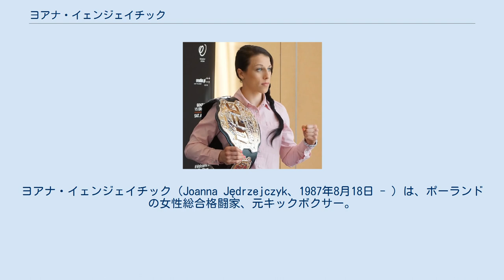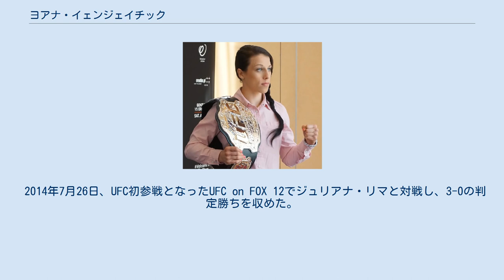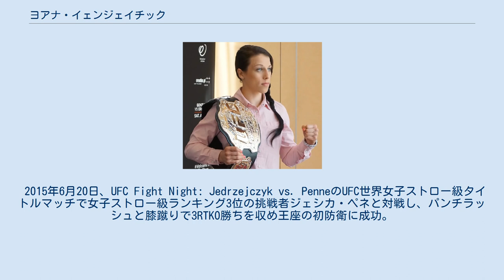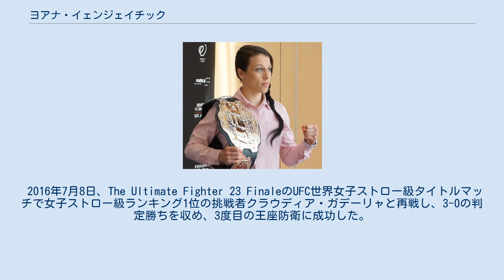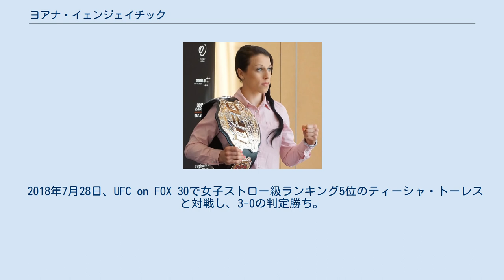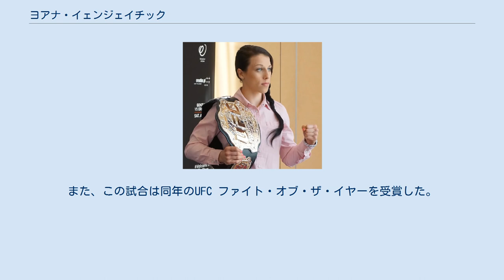ヨアナ・イェンジェイチック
ヴァルミア＝マズールィ県出身の人物
ヨアナ・イェンジェイチック（Joanna Jędrzejczyk、1987年8月18日 - ）は、ポーランドの女性総合格闘家、元キックボクサー。
ヴァルミア＝マズールィ県オルシュティン出身。
元UFC世界女子ストロー級王者。
UFC世界女子ストロー級ランキング2位。
ポーランド人史上初のUFC世界王者。
ヨアナ・イェンドジェイチェクとも表記される。
 10代の頃にシェイプアップのためにムエタイを始め、2005年からプロのファイターに転向した。
キックボクサー時代はチーム・ミスターパーフェクトでアーネスト・ホーストの指導を受け、数々の世界タイトルを獲得。
日本でも3度試合を行い、佐々木仁子、大石綾乃、AZUMAを相手に勝利を収めた。
 2012年から総合格闘技に参戦し、プロデビュー以降6連勝を飾った。
 2014年7月26日、UFC初参戦となったUFC on FOX 12でジュリアナ・リマと対戦し、3-0の判定勝ちを収めた。
 2014年12月13日、UFC on FOX 13で自身と同じくキャリア無敗のクラウディア・ガデーリャと対戦し、2-1の判定勝ちを収めた。
 UFC世界王座獲得 世界王者時代のイェンジェイチック（2015年） 2015年3月14日、UFC 185のUFC世界女子ストロー級タイトルマッチで王者カーラ・エスパルザと対戦し、パンチラッシュで2RKO勝ちを収め王座の獲得に成功した。
UFC世界王座を獲得した初めてのポーランド人となった。
 2015年6月20日、UFC Fight Night: Jedrzejczyk vs. PenneのUFC世界女子ストロー級タイトルマッチで女子ストロー級ランキング3位の挑戦者ジェシカ・ペネと対戦し、パンチラッシュと膝蹴りで3RTKO勝ちを収め王座の初防衛に成功。
 2015年11月14日、UFC 193のUFC世界女子ストロー級タイトルマッチで女子ストロー級ランキング8位の挑戦者ヴァレリー・レターノーと対戦し、3-0の判定勝ちを収め、2度目の王座防衛に成功した。
 2016年4月、リアリティ番組「The Ultimate Fighter」のシーズン23でクラウディア・ガデーリャとそれぞれのチームのコーチを務めた。
 2016年7月8日、The Ultimate Fighter 23 FinaleのUFC世界女子ストロー級タイトルマッチで女子ストロー級ランキング1位の挑戦者クラウディア・ガデーリャと再戦し、3-0の判定勝ちを収め、3度目の王座防衛に成功した。
試合後のインタビューで因縁のあったガデーリャと和解した。
 2016年11月12日、UFC 205のUFC世界女子ストロー級タイトルマッチで女子ストロー級ランキング2位の挑戦者カロリーナ・コバケビッチと対戦し、3-0の判定勝ちを収め、4度目の王座防衛に成功した。
 2017年5月13日、UFC 211のUFC世界女子ストロー級タイトルマッチで女子ストロー級ランキング3位の挑戦者ジェシカ・アンドラージと対戦し、3-0の判定勝ちを収め、5度目の王座防衛に成功した。
 世界王座陥落 2017年11月4日、UFC 217のUFC世界女子ストロー級タイトルマッチで女子ストロー級ランキング4位の挑戦者ローズ・ナマユナスと対戦し、パウンドで1RTKO負け。
キャリア初黒星を喫し王座から陥落した。
 2018年4月7日、UFC 223のUFC世界女子ストロー級タイトルマッチで王者ローズ・ナマユナスとダイレクトリマッチを行い、0-3の判定負け。
王座奪還に失敗した。
 2018年7月28日、UFC on FOX 30で女子ストロー級ランキング5位のティーシャ・トーレスと対戦し、3-0の判定勝ち。
 2018年12月8日、階級を1つ上のフライ級に上げ、UFC 231のUFC世界女子フライ級王座決定戦で女子フライ級ランキング1位のヴァレンティーナ・シェフチェンコと対戦し、0-3の5R判定負け。
 2019年10月12日、UFC Fight Night: Joanna vs. Waterson...